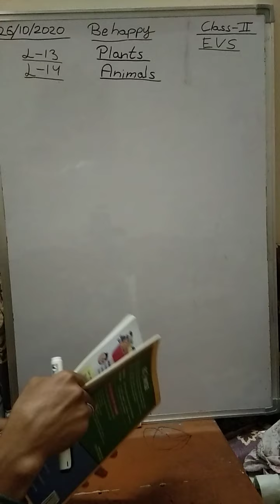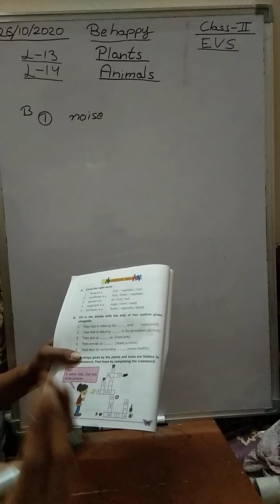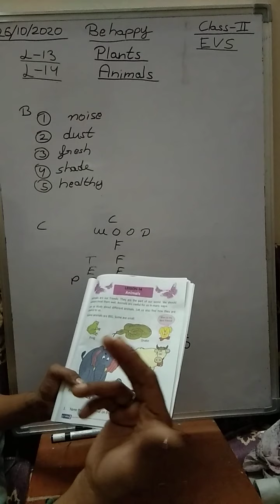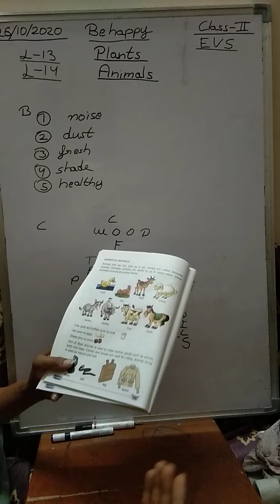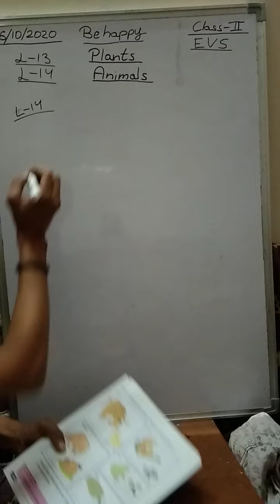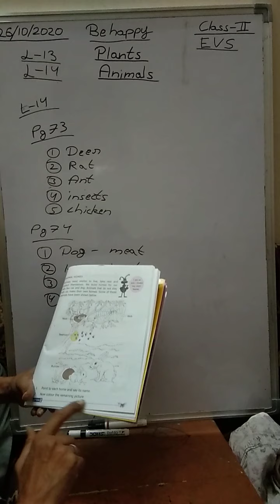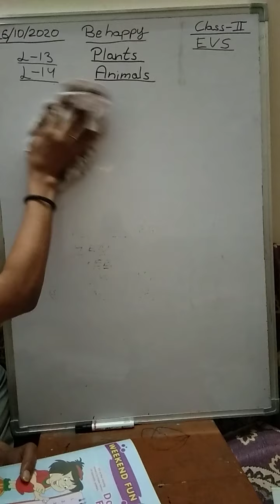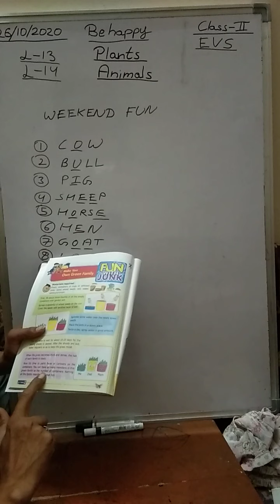Class 2nd EVS lesson 13 Plants and Lesson 14 Animals